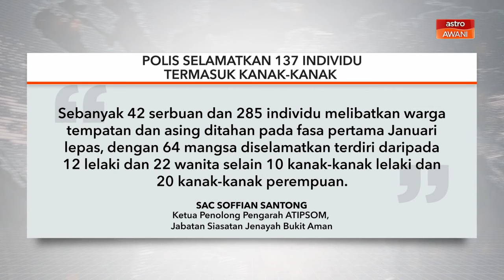Polis selamatkan 137 individu termasuk kanak-kanak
Polis menyelamatkan 137 individu termasuk 52 kanak-kanak  disyaki menjadi mangsa eksploitasi buruh menerusi Op Pintas Mega yang dilaksanakan pada Januari dan Jun lepas.